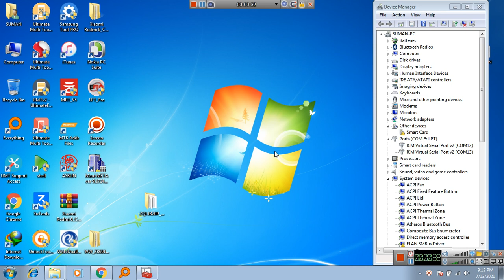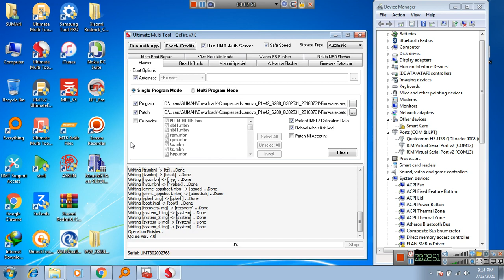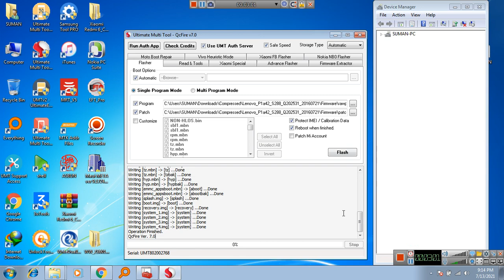LENOVO_P1a42 FLASING UMT Tool - QcFire 100%OK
OPPO MTK UNLOCK ONLINE
SAMSUNG FRP UNLOCK ONLINE
IPHONE ICLOUD BYPASS ONLINE

DOWNLOAD LINK